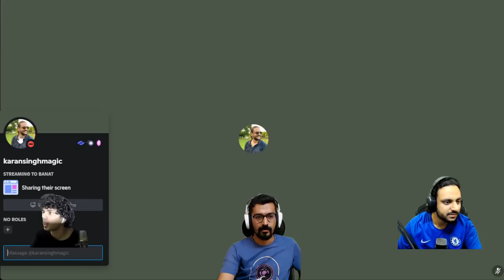FIFA 22 SHARJAH CUP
Having a little fun with FIFA 22.

Smash a like on the video if you're enjoying it

In case you haven't watched it already, my new Stand-Up Special 'Between The Lines'' is member exclusive on the channel. Do check it out if you like my comedy :)

Setup:
Laptop: ASUS ROG Strix SCAR 15 (2021)
CPU: AMD Ryzen 7 5800H
GPU: GeForce RTX 3080 8GB (130W)
16GB RAM
2TB SSD
Logitech C922e
Audio: Zoom H5 + AT2020
DualSense Controller

Software:
Streamlabs OBS
nVidia Broadcast